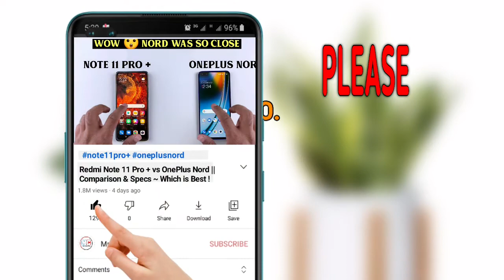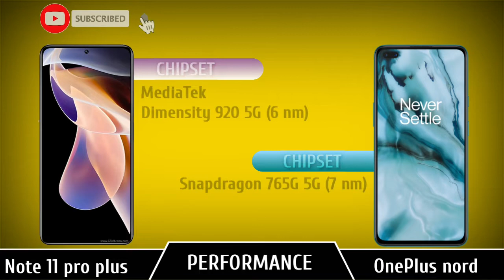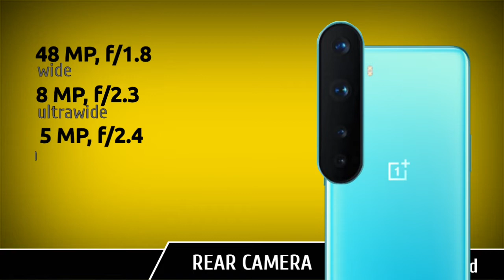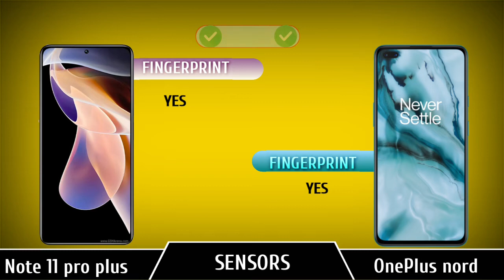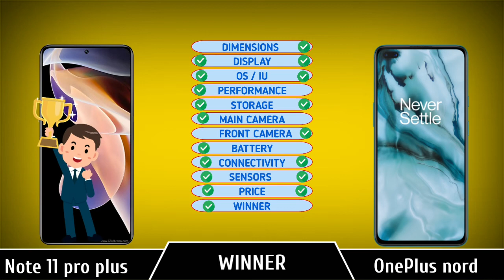Do not buy OnePlus Nord ! Buy xiaomi Note 11 Pro + , based on this .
Redmi Note 11 Pro Plus vs OnePlus Nord || Specs | Comparison | Pick Best 🤩   @Mrwhosetheboss @SuperSaf @UNBOXINgdude

👇VIDEO BREAK-DOWN 👇
Introduction ~ 00:00-00:15
Dimensions  ~ 00:15-00:36
Display          ~  00:36-01:09
OS/IU             ~  01:09-01:17
Performance~ 01:17-01:38
Storage          ~ 01:38-01:55
Rear Camera~ 01:55-02:39
Selfie             ~ 02:39-03:03
Battery          ~ 03:03-03:15
Connectivity ~ 03:15-03:36
Sensors         ~ 03:36-03-47
Price               ~ 03:48-03:57
Final Results  ~ 03:57-04:18
Other related videos ~ 04:19-04:41

oneplus nord ce vs samsung a52,
oneplus nord ce 5g vs oneplus nord,
oneplus nord ce 5g pubg,
oneplus nord ce 5g vs redmi note 10 pro,

redmi note 11 pro plus launch event,
redmi note 11 pro plus unboxing in china,
redmi note 11 pro plus deutsch,
redmi note 11 pro plus event,
redmi note 11 pro plus expected price in india,

redmi note 11 pro plus vs redmi note 10 pro max,
redmi note 11 pro plus vs poco x3 pro,
redmi note 11 pro plus vs redmi note 11 pro max,
redmi note 11 pro plus vs oppo reno 6,
redmi note 11 pro plus vs realme gt neo 2,
redmi note 11 pro plus vs poco f3,
redmi note 11 pro max vs redmi note 11 pro plus,

[NCS]

Tags (ignore)